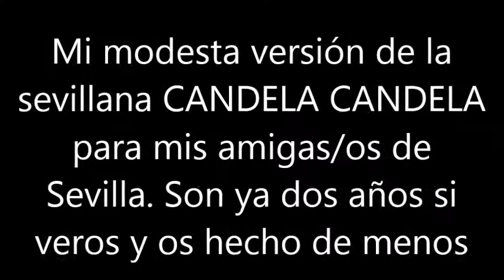BLAS CANTA CANDELA CANDELA (SEVILLANA DE EL MANI) PARA MIS AMIGAS/OS DE SEVILLA.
ESTA ES MI MODESTA VERSIÓN DE LA SEVILLANA CANDELA CANDELA DE EL MANI. PARA MIS AMIGAS/OS DE SEVILLA, A LOS CUALES NO VEO DESDE HACE DOS AÑOS A CUASA DE LAS RETRICCIONES PARA VIAJAR EN ESPAÑA DEBIDO AL COVID 19. YA HA TERMINADO EL ESTADO DE ALARMA Y AHORA SI, YA PODEMOS DESPLAZARNOS POR ESPAÑA LIBREMENTE. HASTA PRONTO AMIGAS/OS. ABRAZOS. NO HAY ÁNIMO DE LUCRO.